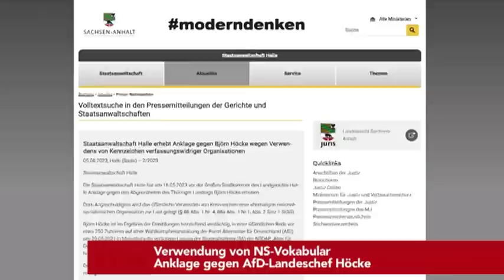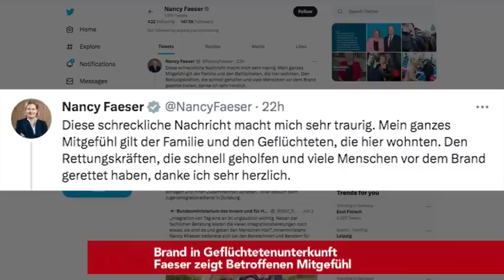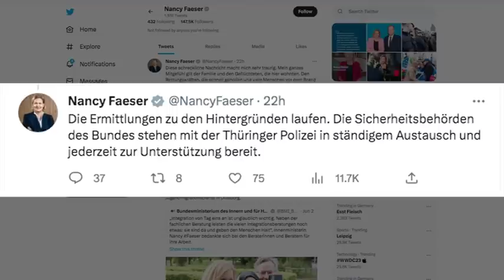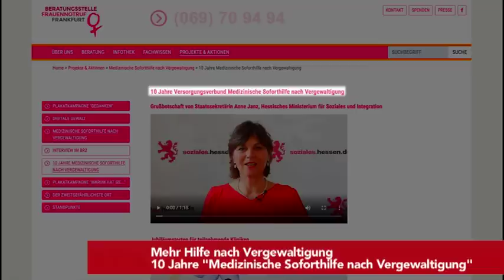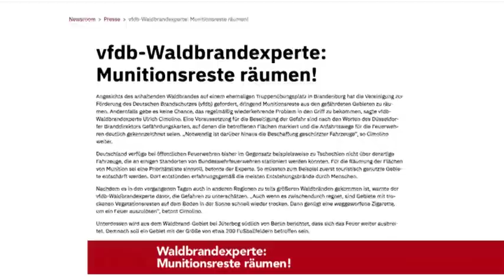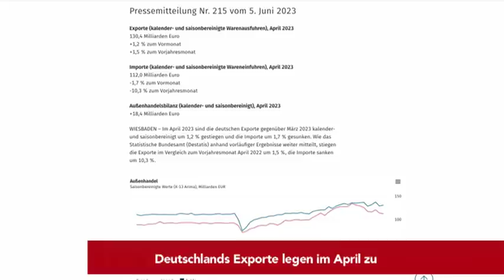Björn Höcke angeklagt ! | NS Slogans im Wahlkampf?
Heute bei den tvberlin Nachrichten am Montag, den 5.Mai:

- Verwendung von NS-Vokabular
Anklage gegen AfD-Landeschef Höcke

-  Kritik an Parkgebühren

- Mehr Hilfe nach Vergewaltigung
Merz bekräftigt Distanz zur AfD

- Fahimi fordert Einwanderungsbüros

- SPD gegen AfD in Stichwahl in Schwerin

- 1&1 will Netzausbau beschleunigen

- Brand in Geflüchtetenunterkunft
Faeser zeigt Betroffenen Mitgefühl

- Deutschlands Exporte legen im April zu

- Erneut Straßenblockade in Berlin

- Linksfraktionschef Bartsch
Kein Ultimatum für Wagenknecht

- Waldbrandexperte: Munitionsreste räumen!